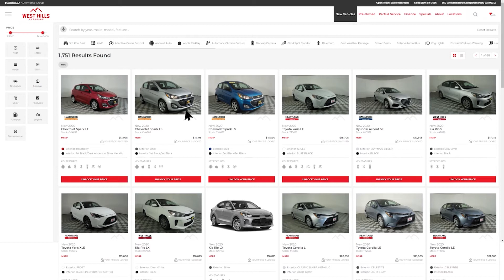Discover Your Dream Car with Click N Drive at West Hills Autoplex!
Looking for the perfect car in your local community? Check out the wide selection of used and pre-owned vehicles at West Hills Autoplex! With Click N Drive, shopping for a car online has never been easier. Learn more and find your dream car today!